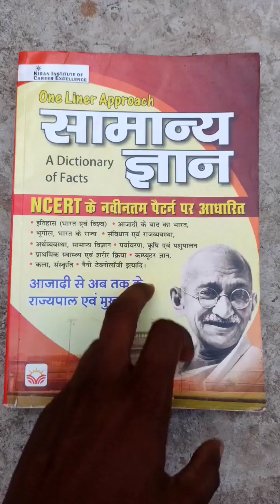Trackman Duty Vlog | Railway Group D | Trackman Vs Wild | One Liner GK Book | Kiran Publication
👉 Railway Samanya Gyan + Vigyan Best One Liner Approach Books
1. *Hindi Gk/Gs Theory*
2. *English Med*
1. *Railway All Exam Maths 10000+ Questions (Hindi Medium)*-
👉 *Railway Math (English Medium)*-
2.*Railway All Exam Reasoning 8700+ Questions (Hindi Medium)*-
👉 *Railway Reasoning (English Medium)*
3. *Railway Saar Sangarh (Hindi Medium)*-
👉 *Railway GS Saar Sangrah 27000+  (English Medium)*
1. Hindi Medium
2. English Medium
👉 Railway Loco Pilot Practice Sets Book-
1. *Hindi Medium*
2. *English Medium*
👉 Science Numericals Physics and Chemistry 2300+ Objective Questions Railway Group D
👉 Railway Biology NTPC ALP RPF Group D
👉 Railway Chemistry NTPC , ALP , RPF , Group D
👉 Railway Physics NTPC , ALP , RPF , Group D
👉 Railway RPF RPSF SI & Constable Books
1. *SI 23 PYQs*
2. *Constable PYQs*
3. *Constable Practice*
4. *SI Practice Sets*
5. *RPF SI Eng PYQs*
👉 KICX Annual Issue Current Digest January 2023 To January 2024 with 400 MCQs (Hindi Medium)
👉 KICX Annual Current Digest January 2023 To January 2024 (English Medium)
👉 KICX Monthly Current Digest October Issue (Hindi Medium)